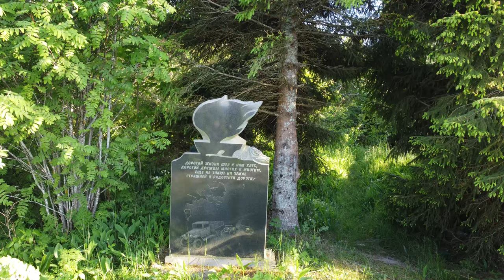Зеленецкие острова в Ладоге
В июне 2021 прокатились на Зеленецкие острова. Мимо них проходила Дорога Жизни по льду ладожского озера. Красивые места. Сьемки с квадрокоптера DJI Mini 2